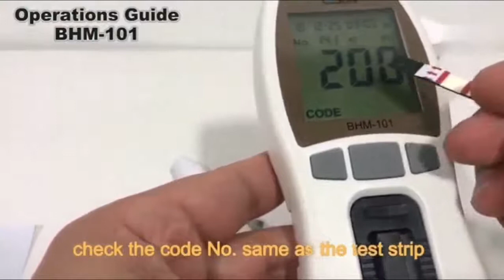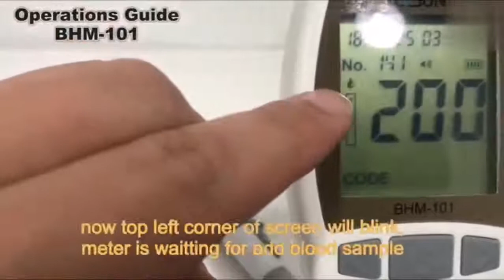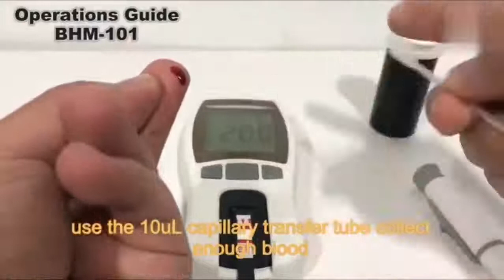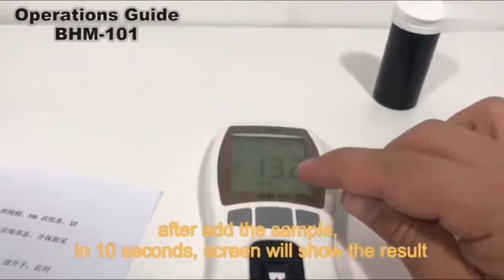How to test hemoglobin level (anemia testing at home) ?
Test steps for a home use Hemoglobin meter. (anemia test )
comfortable, portable , affordable home use hemoglobin  test kits